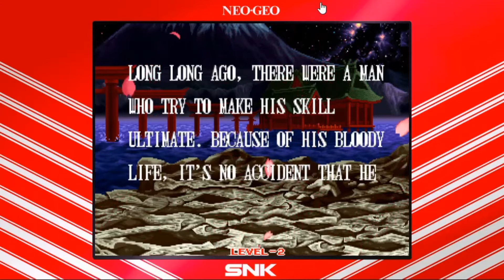Jumpercables Plays: Samurai Shodown 2 (Part 1)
Jumpercables comes to a startling revelation, relates to Ukyo, and discovers a new move. Also: You wanna big slice?